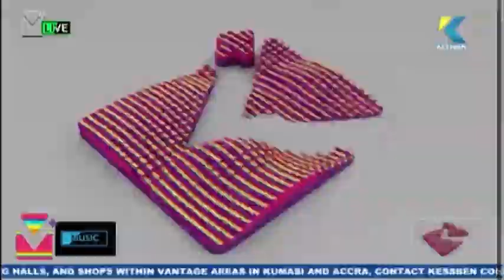Sandy Asare powerful reggae medley 🔥🎶 with Kofi Emma, Emma the Bassplayer and the entire team etc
Video credits: KESSBEN MEDIA